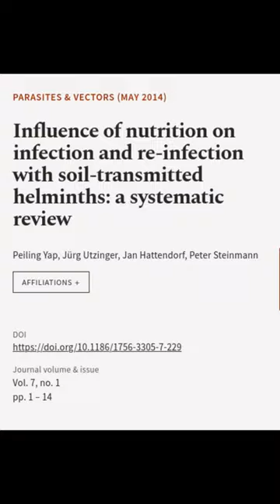Influence of nutrition on infection and re-infection with soil-transmitted helminths:... | RTCL.TV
### Keywords ###

### Article Attribution ###
Title: Influence of nutrition on infection and re-infection with soil-transmitted helminths: a systematic review
Authors: Peiling Yap, Jürg Utzinger, Jan Hattendorf ,and Peter Steinmann
Publisher: BMC
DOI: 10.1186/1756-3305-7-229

### Video Timestamps ###
0:00:00 - Summary
0:00:32 - Title
0:00:38 - End